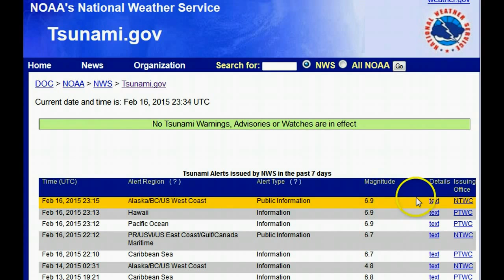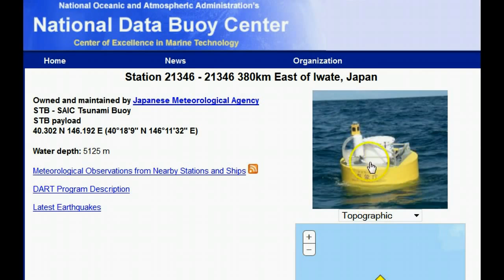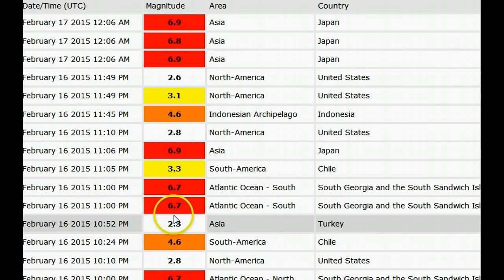Japan 6.9 Earthquake N of Fukushima w/ Tsunami Advisory 2/16/15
Video source: NHK.
Tsunami Advisories have been issued for the following coastal regions of Japan:
IWATE PREF.
Tsunami Advisory
IWATE PREF.
While the Tsunami advisory only says it's a meter tall tsunami, they expect several to hit.  Let's take a look at the map of Japan and it's nuclear reactors:

As of 7:20 PM EST
There have actually been FOUR 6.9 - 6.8's there now - all clustered around the same area.

Report date: 12:06:29 AM 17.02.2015
Magnitude: 6.9
Depth: 10 km
Continent:
Country: Japan
State: Iwate-ken
Location: Miyako

Report date: 12:06:26 AM 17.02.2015
Magnitude: 6.8
Depth: 10 km
Continent: Asia
Country: Japan
State: Iwate-ken
Location: Miyako

Report date: 11:06:28 PM 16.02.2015
Magnitude: 6.9
Depth: 10 km
Continent: Asia
Country: Japan
State: Iwate
Location: Miyako

Report date: 12:06:00 AM 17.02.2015
Magnitude: 6.9
Depth: 10 km
Continent: Asia
Country: Japan
State: Iwate-ken
Location: Miyako

Video not for profit. I am making such material available in a effort to advance the understanding of environmental, emergency preparedness, health, safety and educational purposes...etc. I believe this constitutes a 'fair use' of any such copyrighted material as provided for in section 107 of the US Copyright Law. In accordance with Title 17 U.S.C. Section 107, the material on this site is distributed without profit to those who have expressed a prior interest in receiving the included information for research and educational and emergency